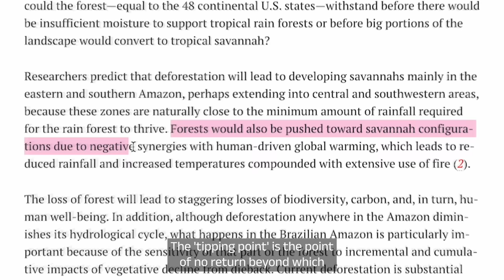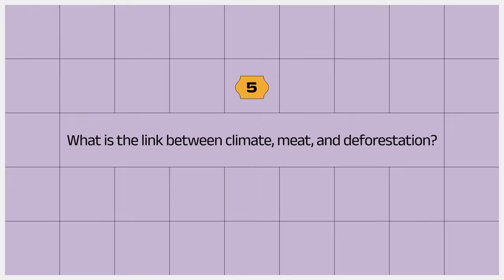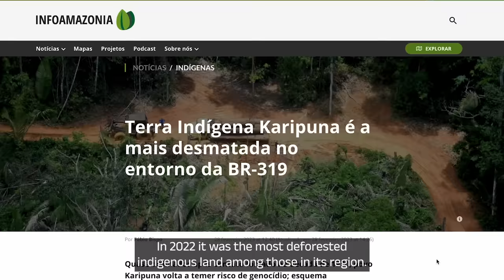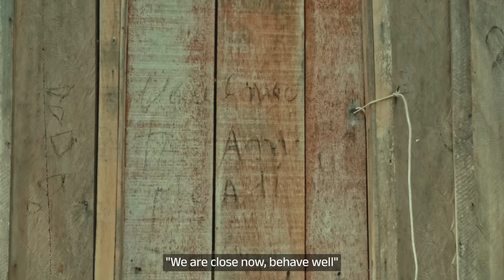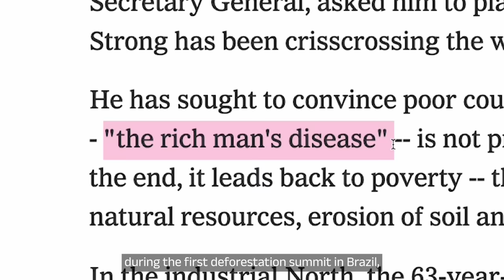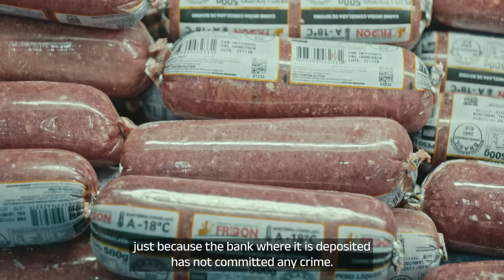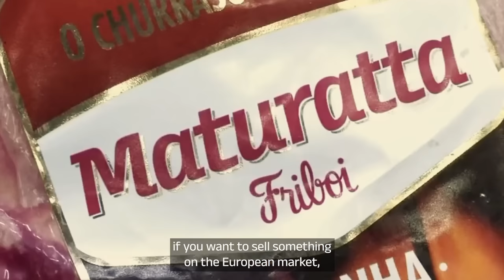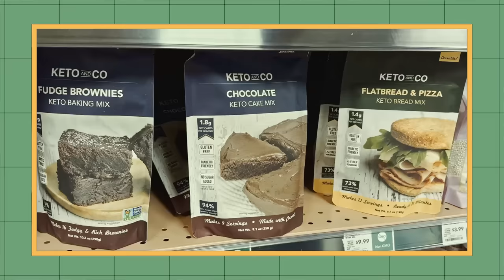How Beef Production Affects Climate & Indigenous Communities | What We Eat Documentary | Episode 5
What does beef production have to do with crime and climate?

Episode 5 of "What We Eat" follows the dirty money behind illegal land clearings in the Amazon, how beef production affects our climate, and the frightening reality behind indigenous peoples fighting for their land and homes.

Host: Silvia Lazzaris
Director: Arturo Vicario
Writers: Silvia Lazzaris, Arturo Vicario
Researcher: Tommaso Moro
Producer: Federico Vaccarono
Brazil Production Fixers: Caio Vilela, Edimar Tozzo
Editor: Antonio Canestri
Motion Graphic Designer: Katia Monguzzi
Colourist: Giulio Rosso Chioso
Sound Designer: Giovanni Nuccio, Andrea Rizzardo